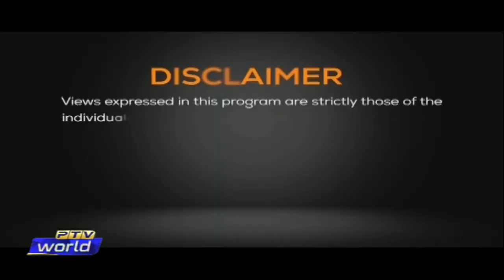Views on News l 07-07-2021 l U.S. Withdrawal From Afghanistan l International Politics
TOPIC:
International politics after U.S. exit from Afghanistan. Future of Pak-U.S. relations & impact on Pak-China relations.

GUESTS:
In Studio:

1. Air Cdre. (R) Basit Raza Abbasi                  Senior Analyst

On Skype:

2. Mariam Wardak                                             Expert, Afghan Affairs/Journalist

3. Dr. Shahid Qureshi                                         Senior Analyst/The London Post

Host:
Faisal Rehman

Researcher:
Abdul Basit Khattak

Coordinator:
Tehseen Fatima

Producer:
Hannan Durrani

Senior producer:
Arslan Saeed